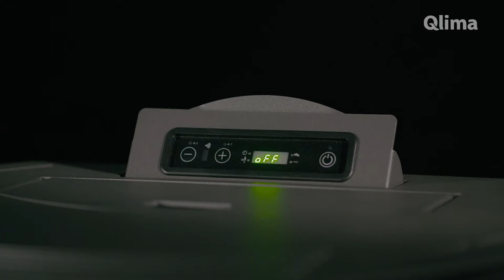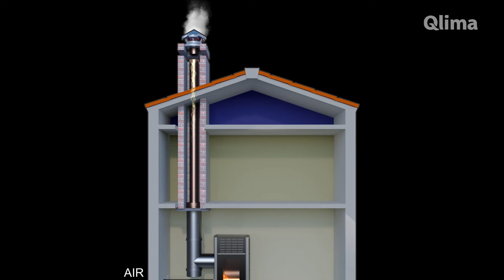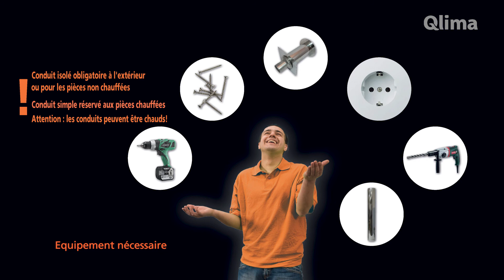Video Installation Poêle à Granulés de Bois Qlima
Décrouvez les 5 methodes d'installer un poêle à pellets Qlima.